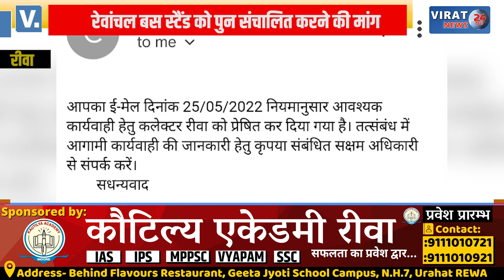🔻रीवा- पुराना बस स्टैंड को पुन संचालित करने की मांग पर C.M ने की कार्यवाही !